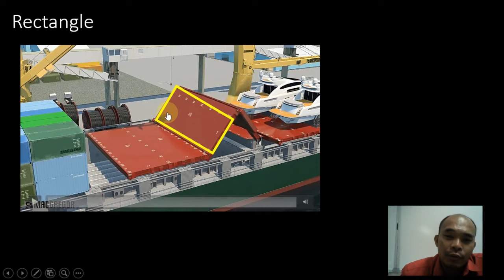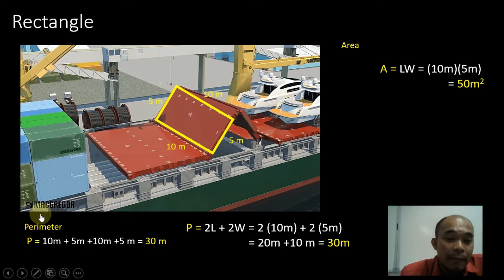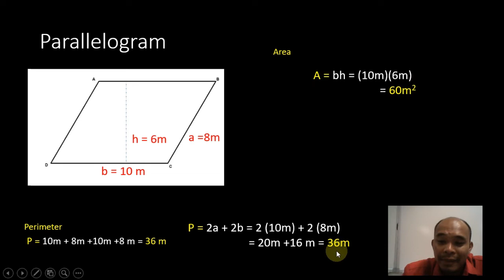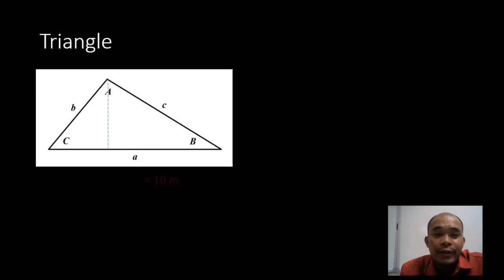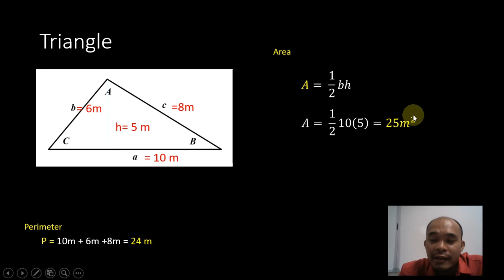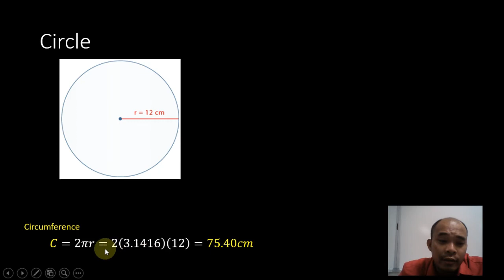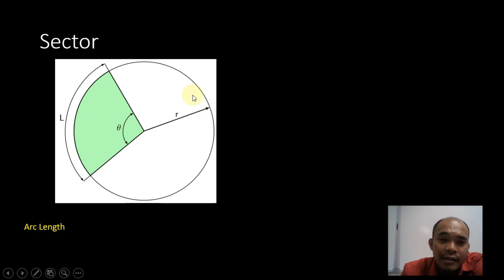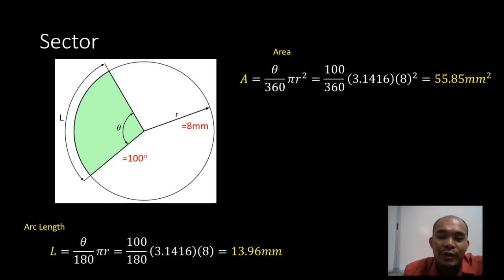Plane Geometry (in Bisaya)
This video is intended to serve as supplementary material for my students. I will discuss the formula for perimeter, circumference of common geometrical shapes such as rectangle, trapezoid, and circle.